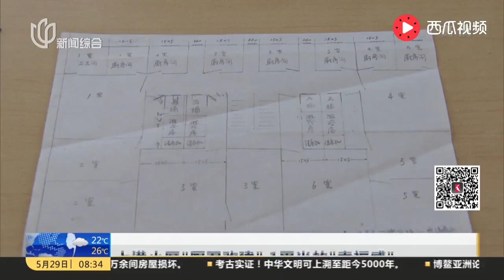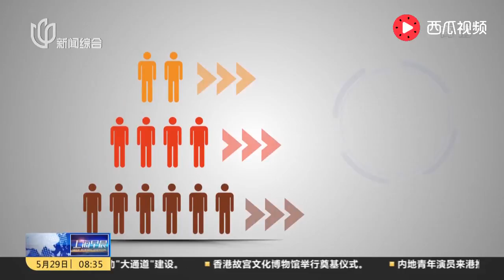上港小区“厨卫改建” 1平米的“幸福感”